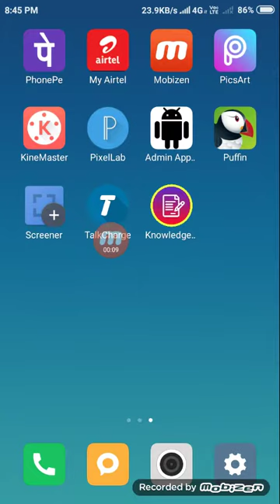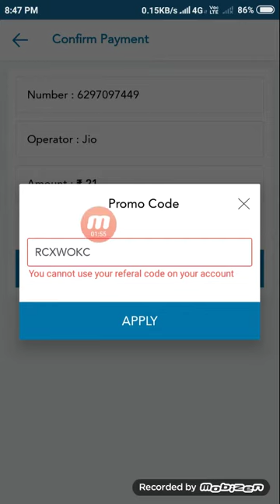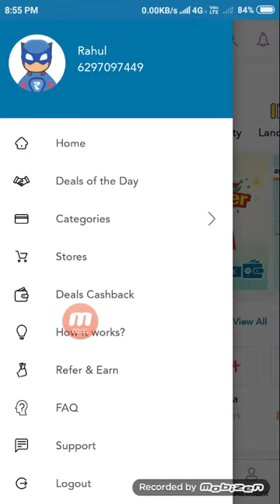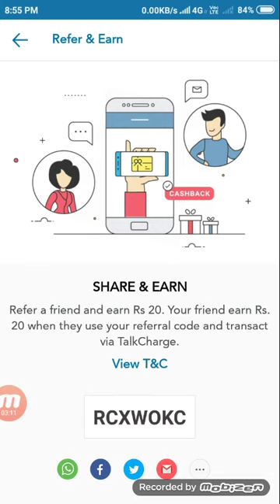1 number ₹20 - 10 number -₹200 | talk charge app se paise kaise kamaye | talk charge earn money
●Apk link:-Get Rs. 20 Cashback on your first transaction with TalkCharge.

●Refer Code:-RCXWOKC

                    🙏Content Cover🙏